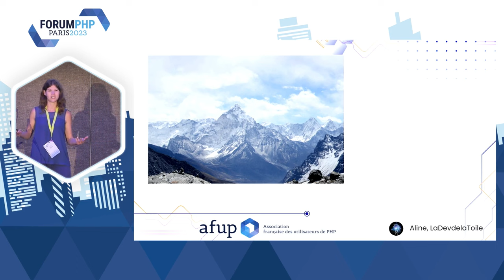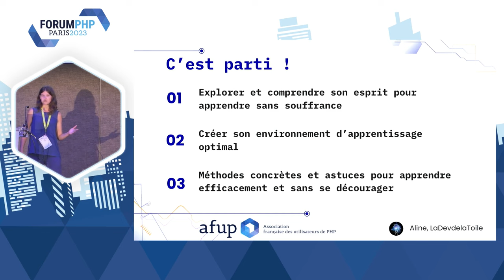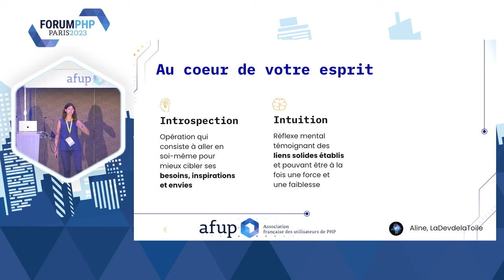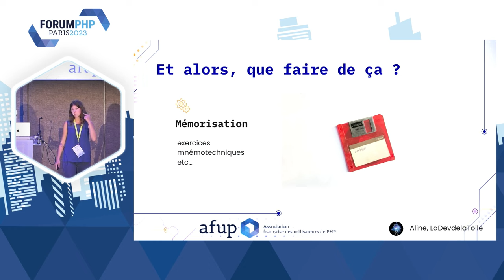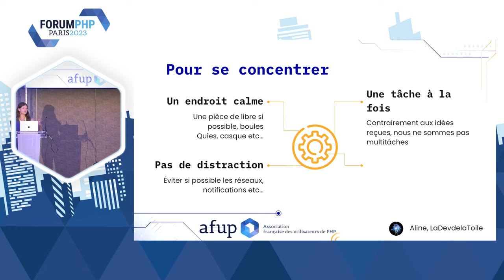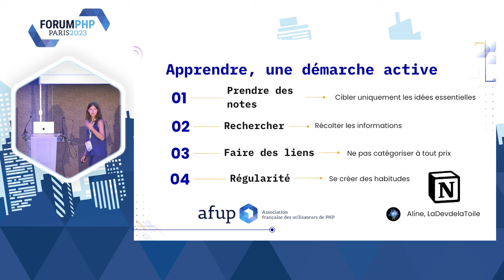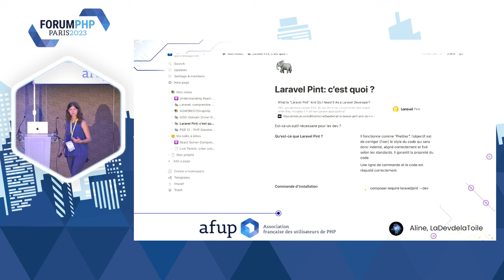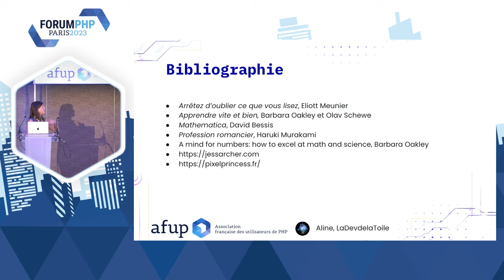Apprendre à apprendre: de petit dev tu deviendras grand - Aline LEROY - Forum PHP 2023